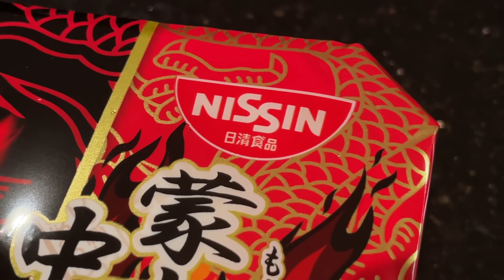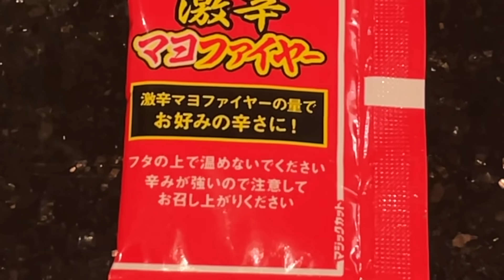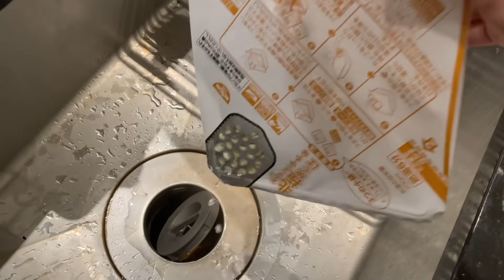【激辛】蒙古タンメン中本 北極焼きそば 完食したらマジｵﾜﾀ＼(^o^)／